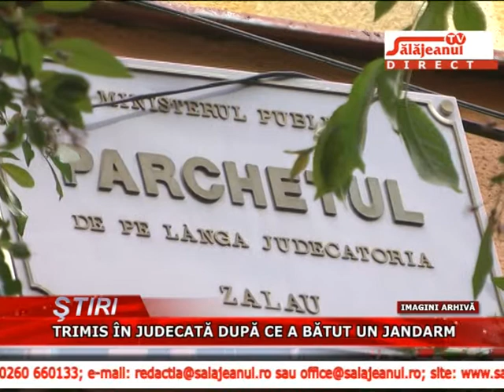TRIMIS IN JUDECATA DUPA CE A BATUT UN JANDARM